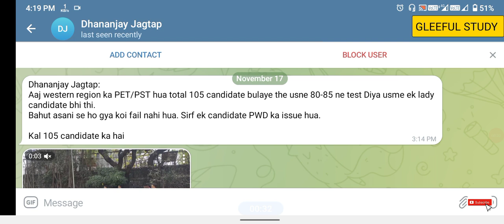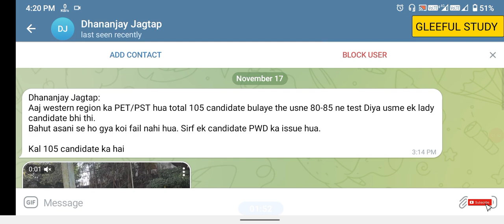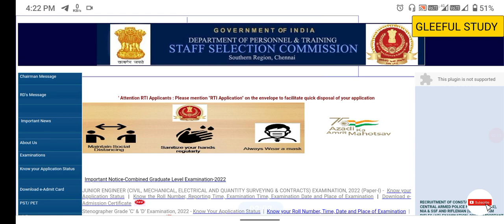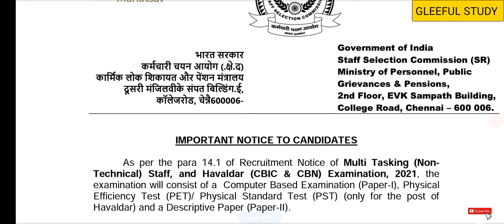Havaldar PET walking video || SSC MTS-Havaldar PET Review || Live video of SSC PET || SSC New notice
Must join @GLEEFUL STUDY

havaldar physical test
ssc mts havaldar physical test
mts tier 2 preparation
ssc mts tier 2 preparation
mts 2021 final cut off
ssc mts physical date
ssc mts tier 2
mts havaldar pet pst
ssc mts pet pst
ssc havaldar physical test
gleeful study
ssc mts pet pst date
mts final cut off 2022
havaldar physical test date
ssc mts 2021 final expected cut off
ssc mts 2021 expected cut off
ssc mts havaldar pet pst date
upsc
ssc mts physical test details
ssc havaldar details
ssc mts havaldar physical test 2022
ssc mts physical test 2021
ssc mts 2021-22 final cutoff kitna jayega
ssc mts 2021-22 statewise final expected cutoff marks safe score for final selection
ssc mts 2021-22 tier-2 complete strategy how to qualify tier-2 in first attempt
good news ssc mts 2021-22 havaldar physical standard changed
ssc mts tier 2 tips
mts cut off
ssc mts 2021-22 final cutoff kitna jayega safe score for final selection
ssc mts 2021-22 nr region pet pst complete schedule announced
good news for all ssc mts 2021-22 pet pst date announced
havaldar pet pst details
ssc havaldar pet pst
ssc mts tier 2 new exam pattern
havaldar pet standard
ssc mts 2021 physical test
ssc mts & havaldar 2022
ssc mts pet date
ssc mts physical test 2022
study for dreams
ssc mts havaldar pet date
mts havaldar pet date
havaldar pet
pet pst
havaldar physical date
ssc mts-havaldar physical date
mts tier 2 admit card
mts pet pst date
ssc mts physical test date
ssc phase 9 posts
mts havaldar 2021 physical date
ssc mts havildar 2021 result
ssc mts havildar physical test
ssc mts 2021-22 safe score for final selection
ssc mts 2021-22 statewise final expected cutoff marks
ssc mts 2021-22 pet pst apka kab hai kaise pta chalega
ssc mts 2021-22 sabhi regions ka pet pst kab tak ho jayega
ssc mts 2021-22 pet pst rajasthan mumbai coachin complete schedule out
ssc mts 2021-22 all regions pet pst date out
pst
pet
mts pet pst
ssc mts-havaldar pet
mts physical test
ssc gd 2021
hawaldar physical date out
my hawaldar physical date
mst hawaldar physical
mst physical date
sscmts havaldar pet test
havaldar pet test kaise hoga
ssc havaldar pet pst next list
havaldar pet pst date
ssc mts pet pst details
ssc havaldar physical test centre kaisa hota hai